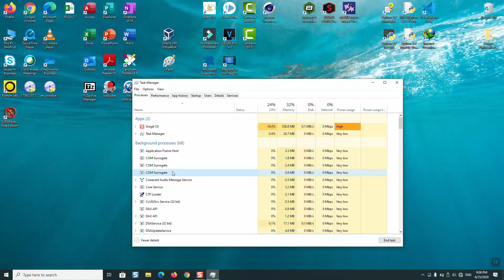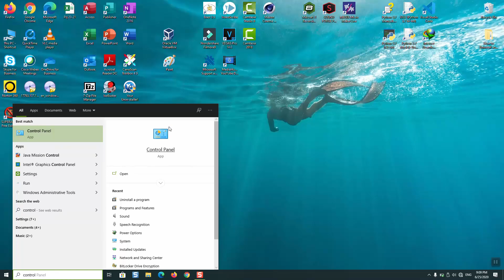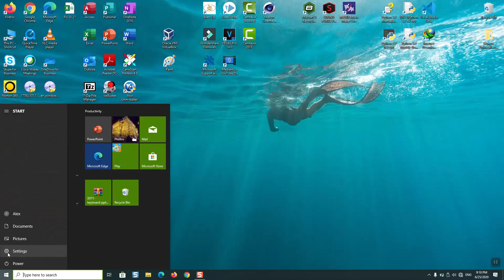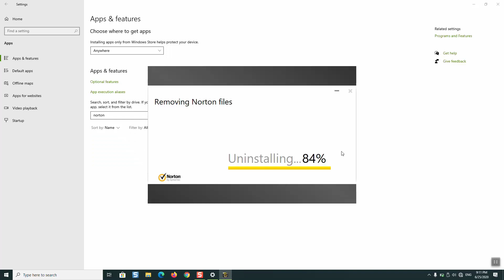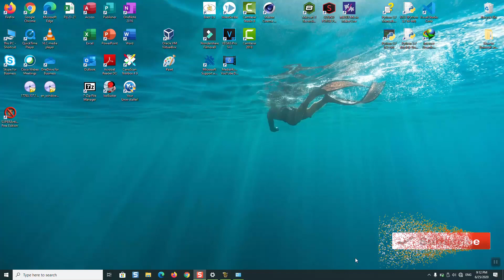How to Definitely delete Norton security antivirus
In this video I will show you how you could delete Norton security antivirus suite from your computer